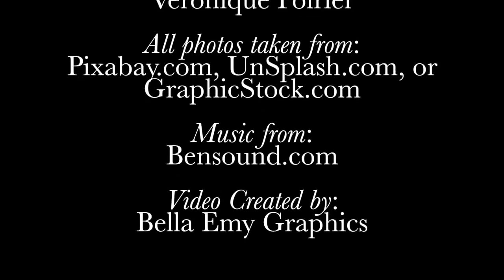Once Upon a Love Trailer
by Bella Emy  (Author), YM Zachery (Author), J.B Joseph (Author), Cecily Wolfe  (Author), Kristine Dugger (Author), Rosie Chapel  (Author), Monroe Starr  (Author), Shaan Ranae (Author), Veronique Poirier  (Author)